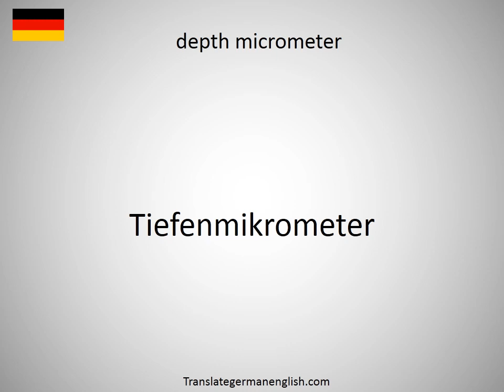How to say depth hoar in German?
How to say depth hoar in German? Learn the pronounciation depth hoar! How to Pronounce depth hoar. Expand your vocabulary, learn German words. Practice German online. Use this free pronunciation guide to practice words at a time. Learn German for free. Thank you for viewing, please like or subscribe! hoe om te sê, si të thuash, እንዴት እንደሚናገር, wie sagt man, comment dire, come dire, como dizer, как сказать, nasıl denir, cómo decir, 怎么说, πώς να το πω, hoe zeg je.